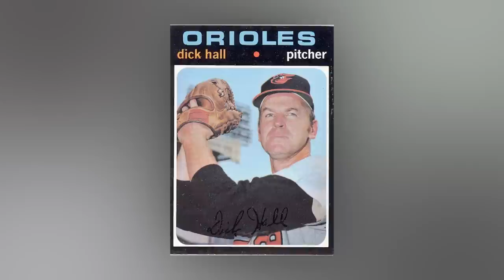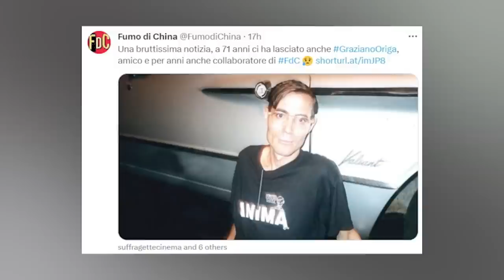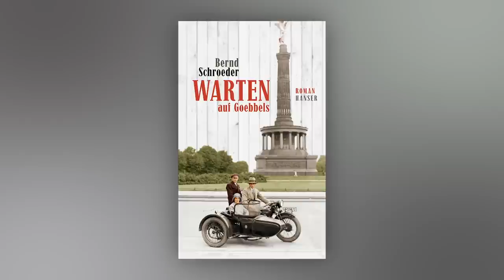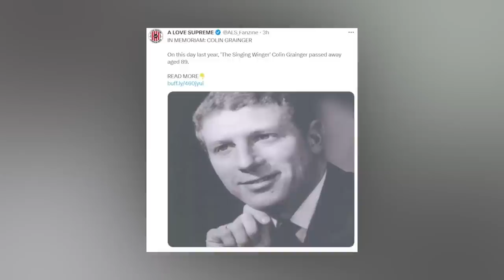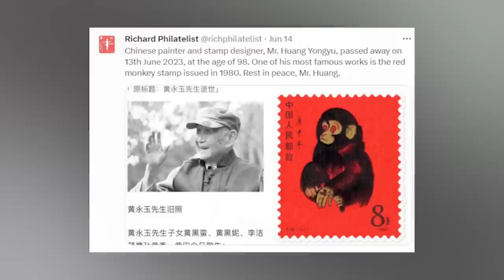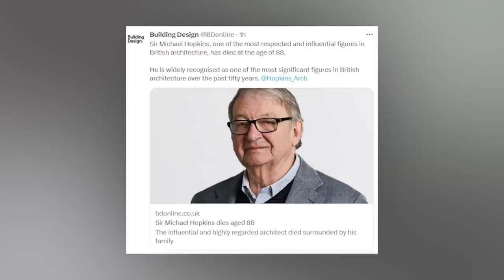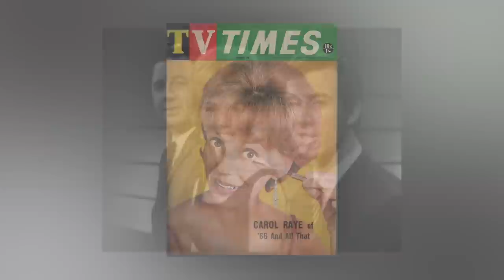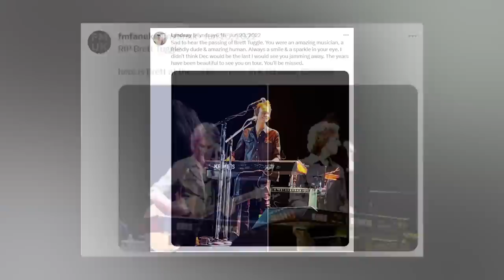R.I.P. 13 Famous Celebrities Who Died Today & Recently | SAD NEWS | 19th June 2023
Welcome to Immortal News, where we honor the lives and legacies of famous celebrities who have recently passed away. In this video, we pay tribute to Angela Thorne, the talented British actress known for her role in "To The Manor Born." We also remember Dick Hall, a revered former Baltimore Orioles pitcher and member of the Orioles Hall of Fame. Graziano Origa, an iconic figure in Italian comics and culture, is also honored for his contributions. We commemorate Luiz Schiavon, the founder and keyboardist of the iconic Brazilian band RPM. Bernd Schroeder, the renowned Bavarian writer and television author, is celebrated for his introspective narratives. We remember Colin Grainger, the "Singing Winger," who excelled in both professional football and music. David M. Bartley, a pioneer in education and skilled statesman, is honored for his dedication to improving the lives of others. Huang Yongyu, a storied figure in Chinese art, is remembered for his cultural insight and artistic brilliance. Bohdan Urbankowski, a prominent Polish philosopher, poet, and playwright, is commemorated for his contributions to literature and freedom. We pay tribute to Sir Michael Hopkins, the pioneering British architect known for his innovative designs. Lastly, we remember Karolis Chvedukas, the former Lithuanian international football player, who left his mark on the global football community. Additionally, we honor Carol Raye, Brett Tuggle, and other notable individuals who have passed away in recent years. Join us in celebrating their lives and legacies.